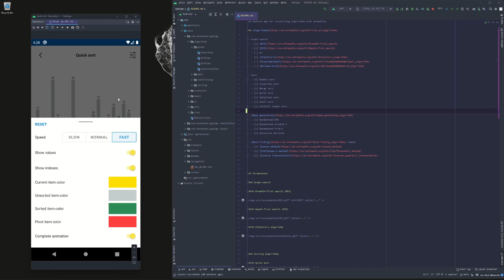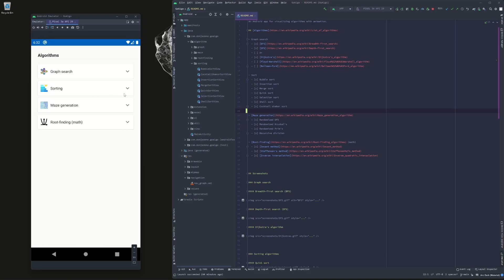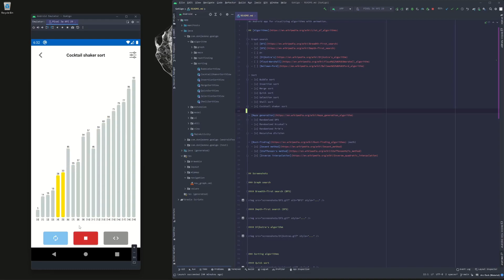Sorting algorithm visualization | Android app | Kotlin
- Quick sort
- Bubble sort
- Insertion sort
- Selection sort
- Merge sort
- Shell sort
- Cocktail shaker sort